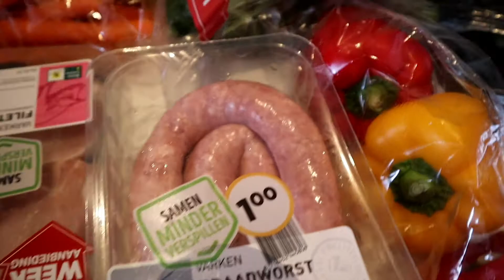BUGET 5 DINNER CHALLENGE FOR 25 EURO PREVIEW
So I made a challenge for my self to prepare 5 dinner meal for 25 euro only. In this video you will see a shortvideo of my challenge.